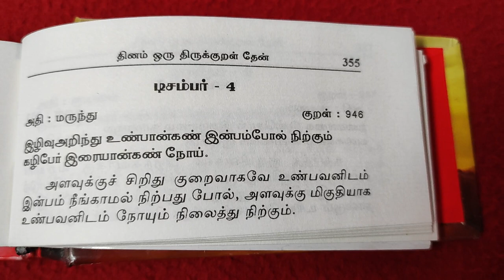தினம் ஒரு திருக்குறள் தெரிந்து கொள்வோம் நவம்பர் 4.